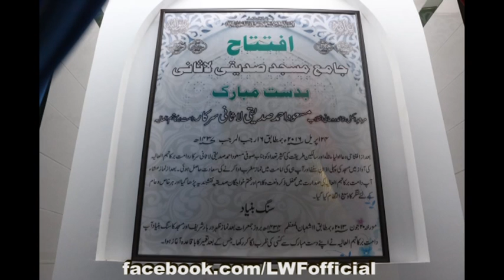Inauguration Siddiqui Lasani Masjid by Sufi Masood Ahmad Siddiqui Lasani Sarkar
Sufi Masood Ahmad Siddiqui Lasani Sarkar inaugurated the Siddiqui Lasani Masjid at Lasani Welfare Complex. His Holiness himself called out the First Azan of the Maghrib from the Masjid.  Congregated Salah was performed in the holy Leadership of  his Holiness. A large number of devotees attended the sacred occasion. After the Magrib prayer, a Mahfil in gratitude was arranged.